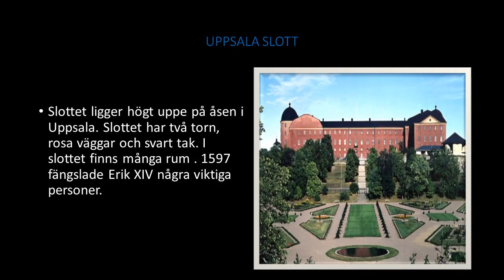Powerpoint Uppsala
Beskrivning